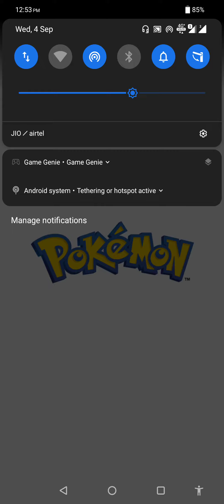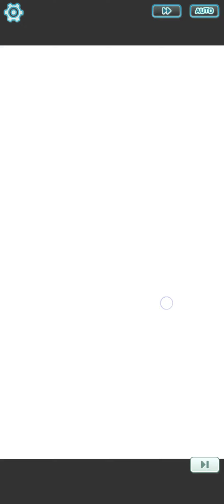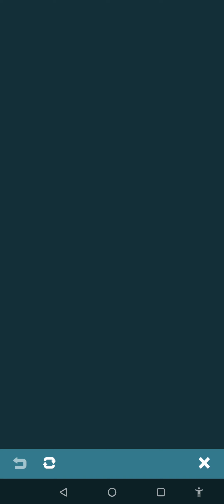Iris's Big News: A Surprising Life Event in Pokémon Masters EX!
Join us as we discuss Iris's big news and how it impacts her journey in Pokémon Masters EX! Share your thoughts on this surprising life event and how it could affect the game's storyline.